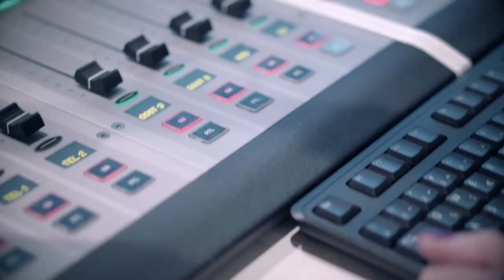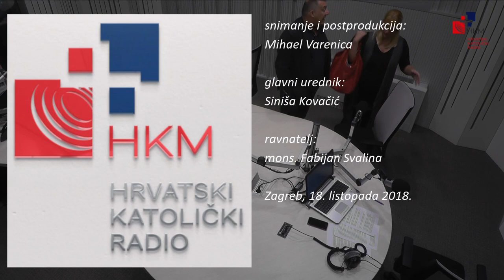Argumenti - 18.10.2018.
Tema emisije:
Potresna svjedočanstva žena i njihova loša iskustva s ginekoloških zahvata
Gosti:
dr. Milan Kujundžić - Ministar zdravstva Republike Hrvatske,
dr. Dubravko Habek - Voditelj poliklinike Klinike za gin. i porodništvo Sv. Duh,
Karla Kiš - Udruga RODA – Roditelji u akciji

Urednica i voditeljica - Diana Tikvić

foto: Patrik Macek/PIXSELL